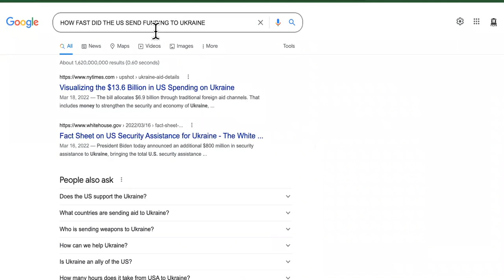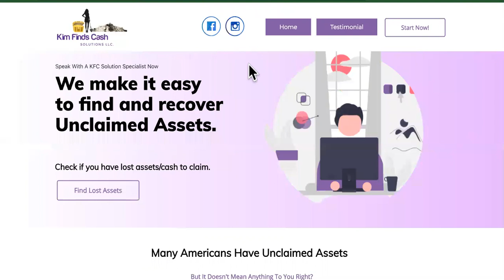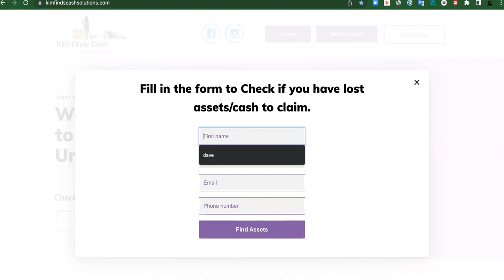IRS Says IT'S YOUR FAULT Your 2022 Tax Refund Is Late!